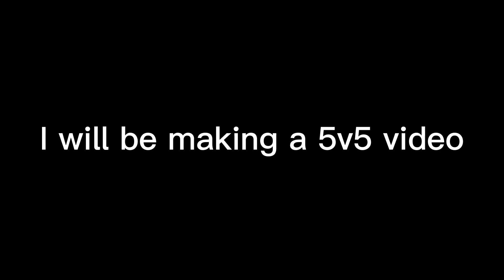Thank you all for 300 subs!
I am genuinely shocked about this